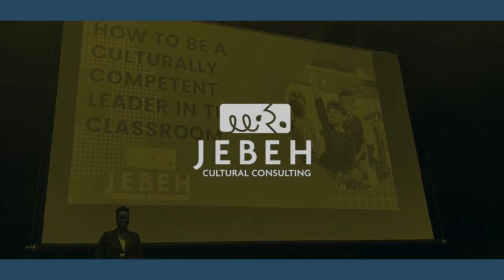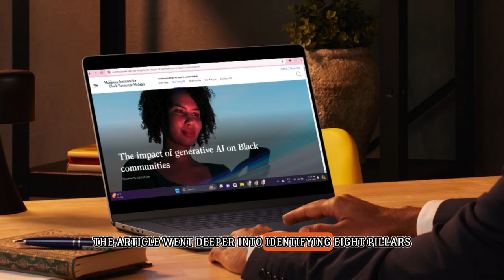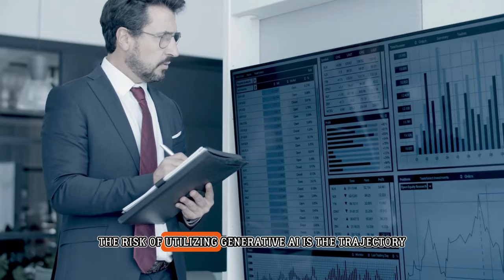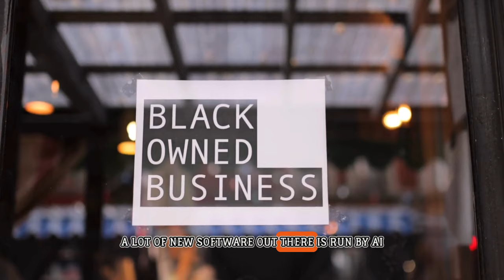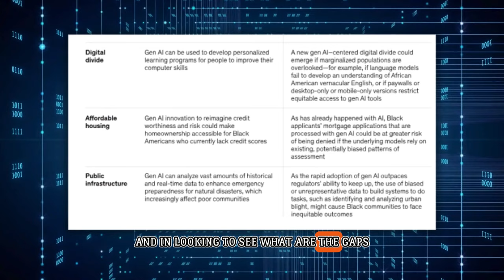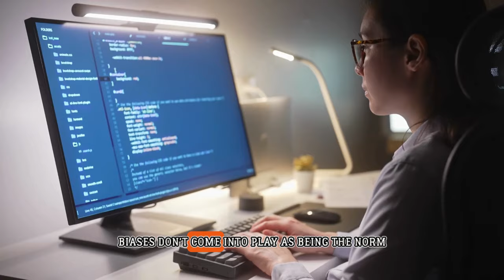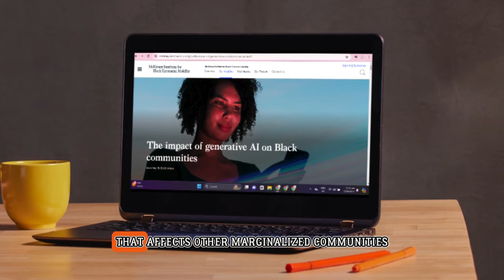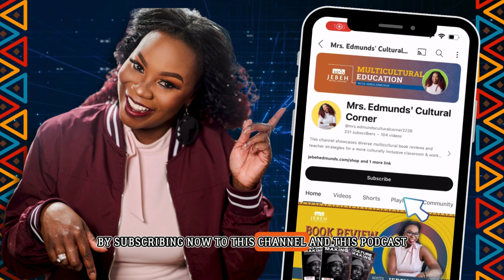AI and Black Economic Mobility: Opportunity or Obstacle? | Cultural Curriculum Chat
This week on Cultural Curriculum Chat, we explore the impact of AI on Black economic mobility, analyzing a McKinsey Institute report on the $43 billion wealth gap. We discuss AI's role in education, workforce, and small business support for Black communities, addressing both its potential benefits and risks.

Tune in as we debate whether AI will be a catalyst for growth or a barrier, aiming to empower our listeners with insights to make informed technology investments.

00:00-00:08 - Introduction to the Podcast
00:09-00:55 - Unpacking AI's Effects on Black Communities
00:56-01:49 - The McKinsey Report Insights
01:50-02:28 - Eight Pillars of Economic Mobility
02:29-03:34 - Focus on Education and AI
03:35-04:49 - AI's Role in the Workforce
04:50-06:05 - Empowering Black Small Businesses with AI
06:06-07:18 - The Challenges of Access to AI Tools
07:19-08:21 - Equitable AI Implementation Strategies
08:22-09:42 - Addressing AI Biases and Responsibilities
09:43-10:31 - AI and Future Workforce Skills
10:32-11:32 - The Importance of Keeping Informed on AI Developments
11:33-12:04 - Closing Remarks and Call to Action

Are you ready to take your diversity, equity, and inclusion efforts to the next level? Sign Up for My Free Workshop: 3 Massive Mistakes To Avoid When Learning About DEI

Save time and effort with our informative newsletter that offers strategies, tools, resources, and playlists from the culturally competent and socially just educator and creator Jebeh Edmunds!